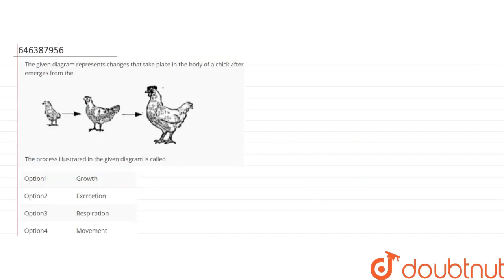The given diagram represents changes that take place in the body of a chick after it emerges fr...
The given diagram represents changes that take place in the body of a chick after it emerges from the The process illustrated in the given diagram is called
Class: 6
Subject: BIOLOGY
Chapter: LIFE ON EARTH
Board:FOUNDATION

👉 Have Any Query? Ask Us.

Our Telegram Pages:
class 6
6 class ka math syllabus